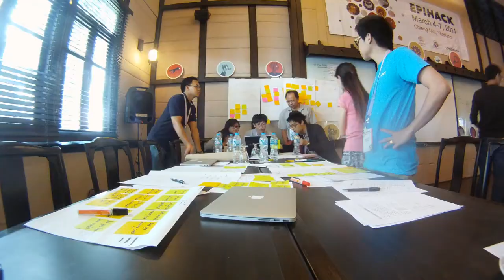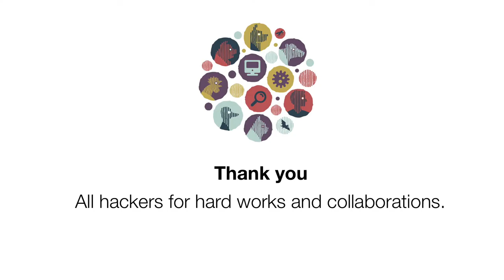Epihack Chiang Mai Time Lapse [Official]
Epihack Chiang Mai is a collaborative hackathon on One Health participatory disease detection. Held at Chiang Mai, Thailand during 4th - 7th March 2014.

Epihack is organised under collaboration between Skoll Global Threats Fund, Chiang Mai University and Opendream.

All songs are bundled and provided with iMovie.

Compiled from 4,340 photos over 30 total shooting hours.